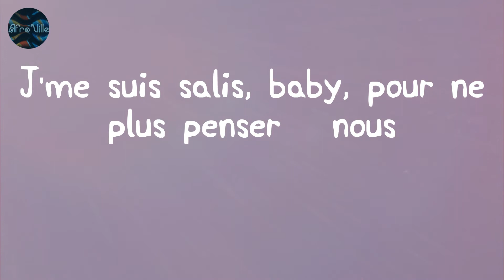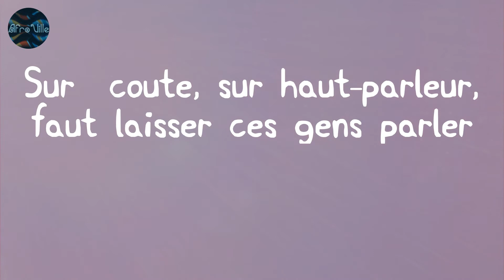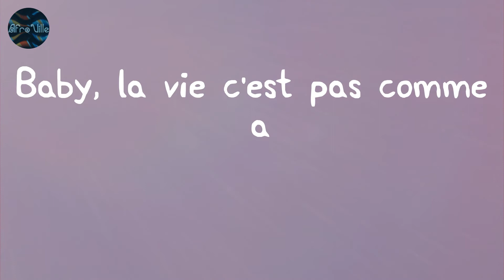P A S C O M M E Ç A - Tayc (Lyrics)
Tayc - P A S C O M M E Ç A (Lyric Video)

Lyrics:
Le cœur qui bat pour Jovanna (chez toi, yeah)
Méfiant comme Montana (ooh, chez toi, yeah)
Le cœur qui bat pour Jovanna (qu'est-ce qui n'va pas chez toi, yeah?)
Méfiant comme Montana (chez toi, yeah)
Tayc de Tayc
Baby, j'ai fait comme tu m'as dit, yeah (boom, boom)
J'ai donné sans compter (you love)
J'étais sûr que nos corps étaient liés, conneries, on s'est trompés
Forcément je ne vis que la noche, tu connais mon amour pour la nuit
Car une fois que le soleil est couché, c'est comme si mes pêchés se maquillaient, yeah
J'me suis salis, baby, pour ne plus penser à nous
Ooh, ooh, salis, baby, j'peux pas les compter, j'avoue
Ooh, ooh, pardon, baby
Mais j'veux pas te voir quitter ma vie, non
Surtout pas te voir quitter le lit, non
Mon bébé ne ment pas, tu me voulais
Mais c'est pas comme ça
Tu m'voulais (chez toi, yeah) pas comme ça (ooh, chez toi, yeah)
Tu m'voulais (qu'est-ce qui n'va pas chez toi, yeah?)
Baby, la vie c'est pas comme ça, non, non, non
Dans ma tête c'est trop la calle, mauvais corazon (mauvais corazon)
Dans ma tête c'est trop la calle, faut j'ves-qui la zonz'
Elle dépense tout mon énergie, chaque nuit elle a soif (chaque nuit elle a soif)
La routine nous fait voir des images qu'on n'mérite pas
Elle est belle et siliconée
Le cœur qui bat pour Jovanna, méfiant comme Montana
T'inquiète j'en prends soin toute la nuit, vivons cachés, pas rodave
Sur écoute, sur haut-parleur, faut laisser ces gens parler
Dans sa tête, c'était tout pour moi, c'est mon bébé
Baby, la vie c'est pas comme ça